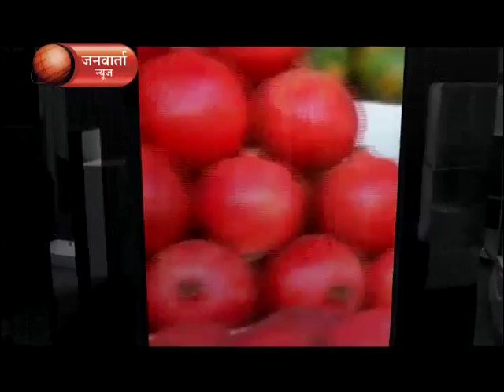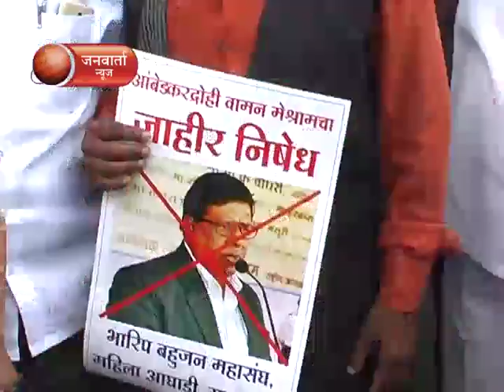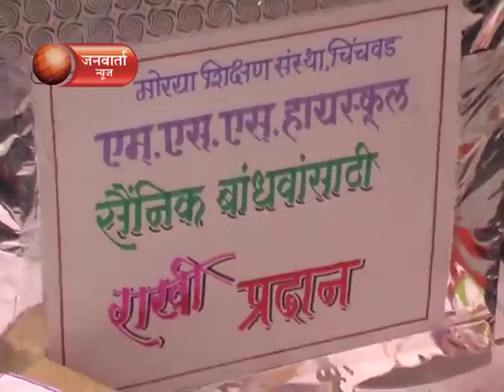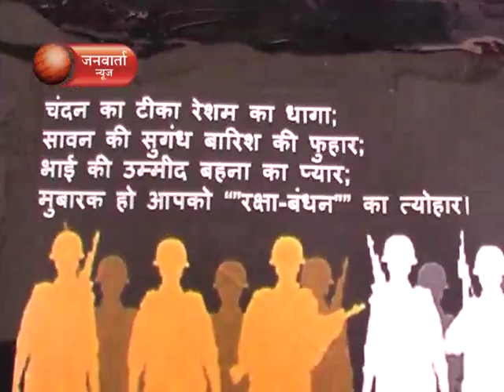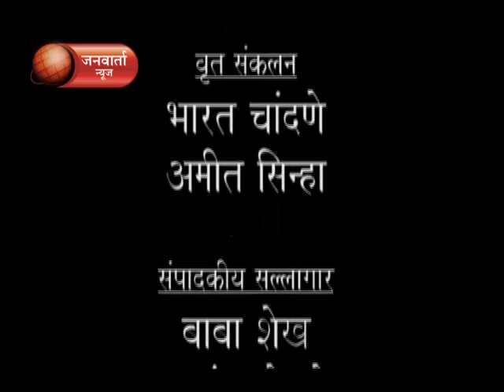JANWARTA NEWS 18.08.2015